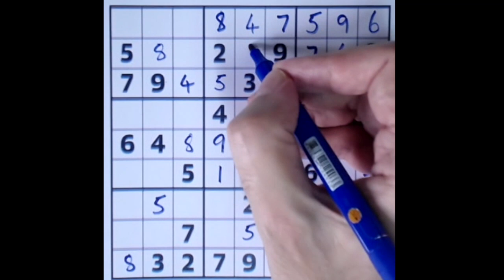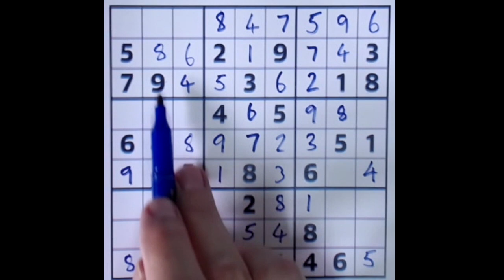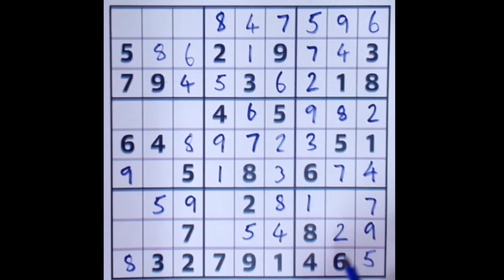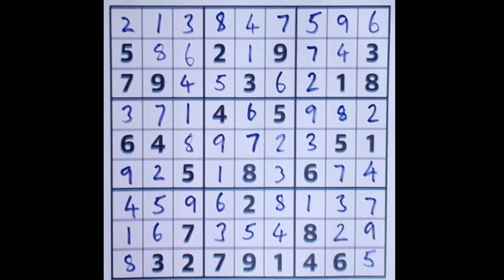Sudoku solution – The Guardian 27 July 2021 Medium level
Actually, this one was rather stronger than the usual Tuesday Guardian sudoku. It's listed as Medium and actually (for a change), I think it probably is a Medium (either that or I was being particularly slow-witted this morning).